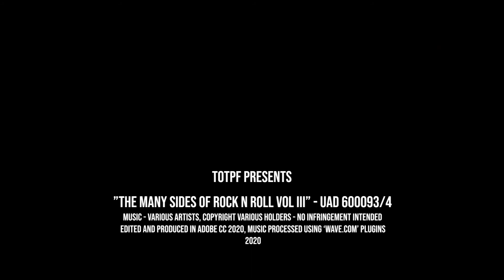NOVELTY - FLYING SAUCER PART 1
'THE MANY SIDES OF ROCK N ROLL' UAD 60093/4 1970S album complation.
The multi talented Stan Freberg is very underrated in Britain and it is surprising how instantaneous and curiously current his humor remains.
'The Old Payola Blues' is an undoubted classic with Jesse White providing the Clyde Ankle characterisation and maestro Billy May the musical trimmings.

This is an ARCHIVE PROJECT and no infringement intended. Copyrights belong to the respected holders.